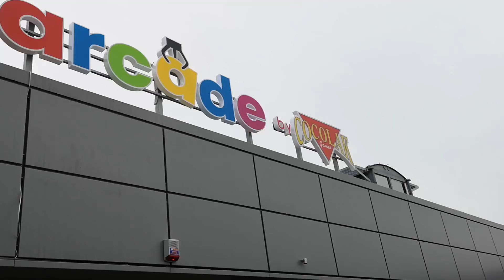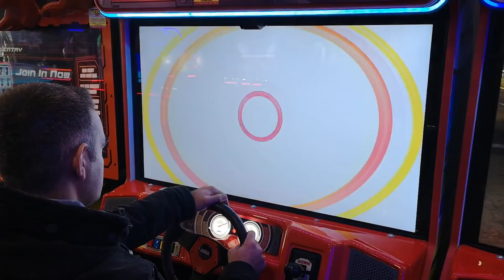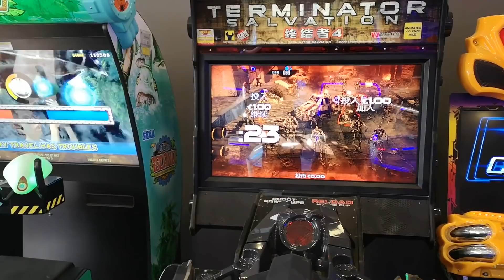RetroVlog #40 Μια βόλτα σε ένα σύγχρονο Ουφάδικο! - Arcade by Cocolak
retropolis cocolak arcades βρεθήκαμε στο εμπορικό κέντρο Μακεδονία στην ανατολική Θεσσαλονίκη και προς μεγάλη μας χαρά είδαμε ότι λειτουργεί το κατάστημα Arcade by Cocolak.
Στο εσωτερικό του θα βρούμε σύγχρονες καμπίνες, μπιλιάρδα, ποδοσφαιράκια, air hockey, VR Systems, μπασκέτες και δαγκάνες για να διασκεδάσετε!
Θεωρήσαμε καλό να διαφημίσουμε το κατάστημα για να στηρίξουμε όσο μπορούμε τέτοιες προσπάθειες και να υπάρξουν και άλλες.
Θα ήθελα ωστόσο να υπάρχουν μέσα και δύο κλασσικές καμπίνες με δυνατότητα επιλογής παλιών παιχνιδιών όπως double dragon, shinobi, street fighter 2 κτλ